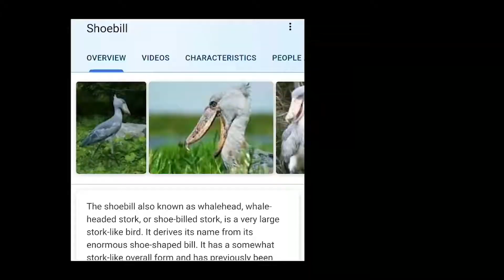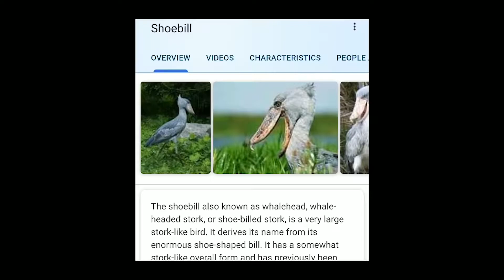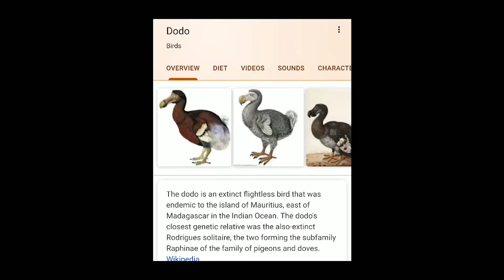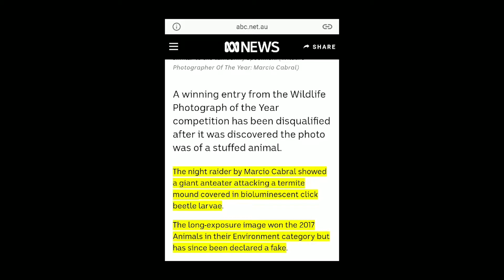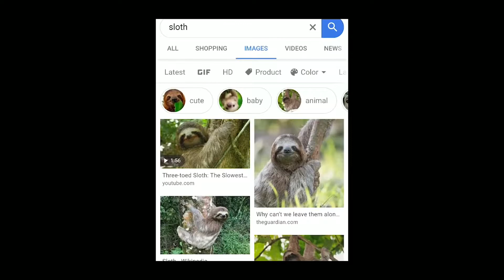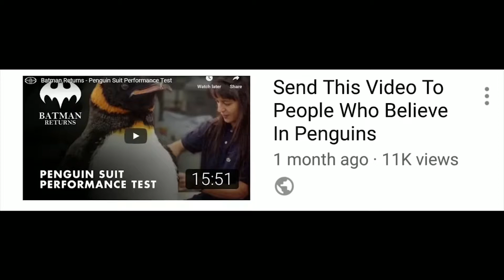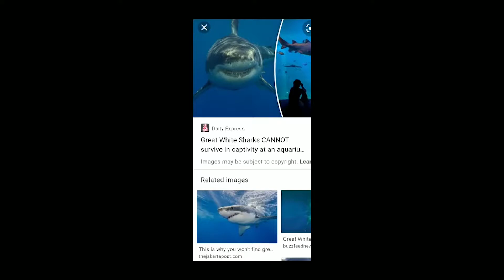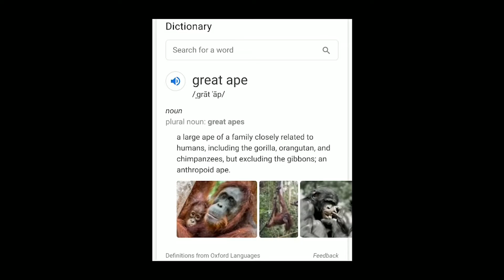You won't believe how many of these fake animals are real!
Cryptozoology is the study of mythical beasts and other such animals. Bigfoot and the Loch Ness monster fall into this category. I love stories about cryptids and find the lore behind many of them fascinating. This video has nothing to do with cryptozoology, rather it has to do with real animals. Well, fake real animals. You'll see what I mean. Hans Wormhat is a conspiracy tuber. If there's a conspiracy out there Hans buys into it body and soul.

Sources
My brain. Common sense.

Ondiavaris opinions shared in this video are supported by verified facts (whether scientific or general) and they should be treated as just that: opinions. All critique and humor are addressed to the words and actions of individuals and not to the individuals themselves, under the Act of Free Speech.